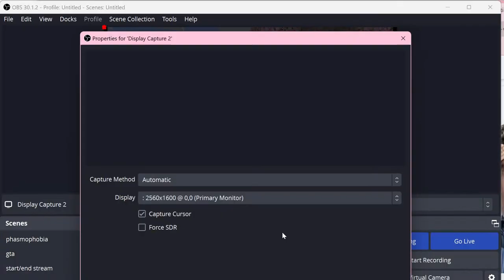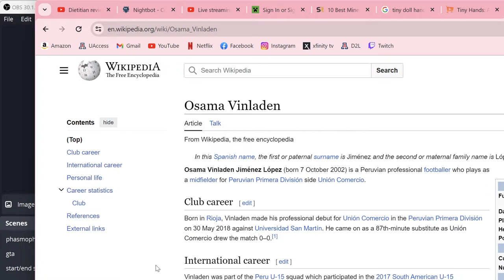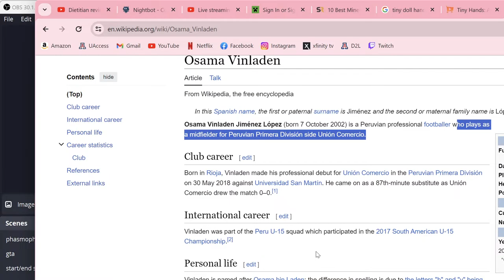🔴 let’s build a pink, cherry blossom house in Jinecraft⛏️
COMMANDS
!dreamy: ✨⭐️DREAMY LIST⭐️✨
!first: $(user) is first in chat!☝️1️⃣
!ionecheck - Ione will be shown
!hydrate - Drink water
!ione - ​👋🏻🐕🧊

pfp character drawing by Ohcuwa on Etsy